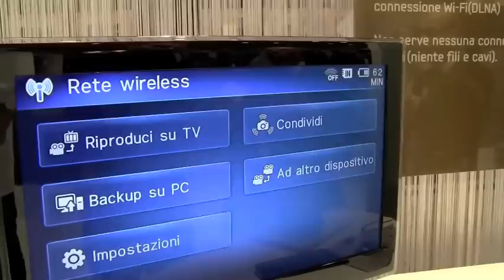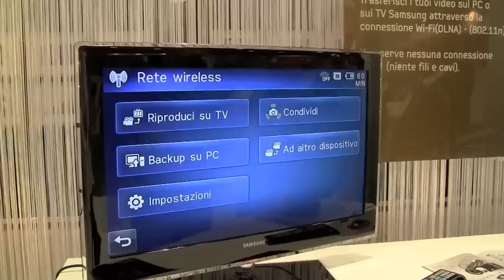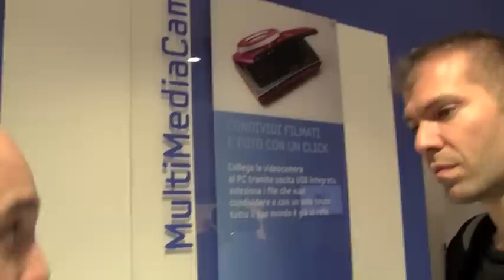Photoshow 2010: videocamera wireless Samsung S10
Un video che ci mostra la nuova gamma di videocamere Samsung per il 2010, dalla nuova S10 con connessione wi-fi N alle nuove multimedia cam